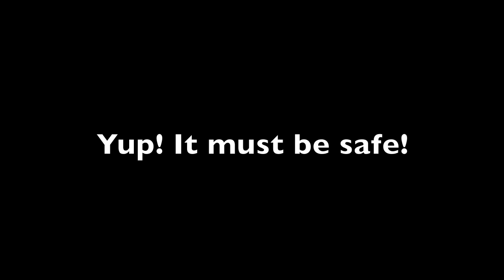Subarus ice racing on Stanley Pond -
lack of snow on the ground leads to messing around on the pond!